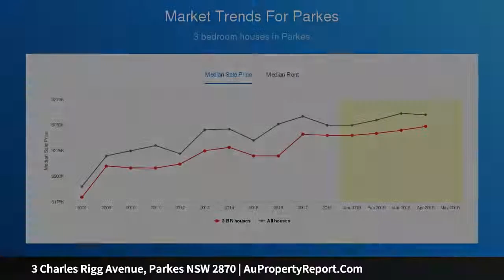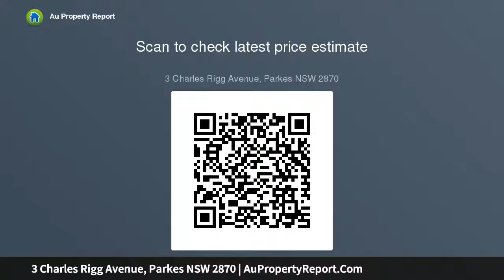3 Charles Rigg Avenue, Parkes NSW 2870 | AuPropertyReport.Com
3 Charles Rigg Avenue, Parkes NSW 2870
Property Type: house
Bedrooms: 3
Bathrooms: 3
Car Space: 1